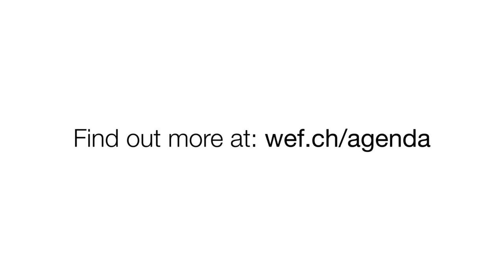The Industrialization Impasse with Ricardo Hausmann | At a glance